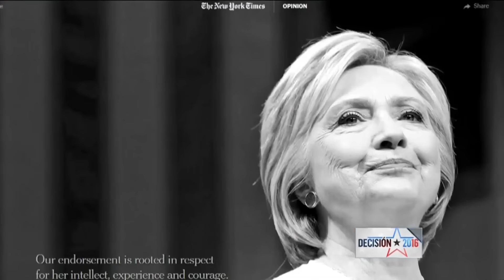The New York Times apoya a Hillary Clinton | Noticiero | Noticias Telemundo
Video oficial de Noticias Telemundo. El diario elogia su intelecto, su valor y su experiencia, mientras fustiga las "promesas vacías" de Donald Trump.